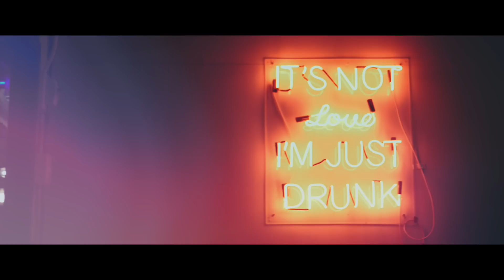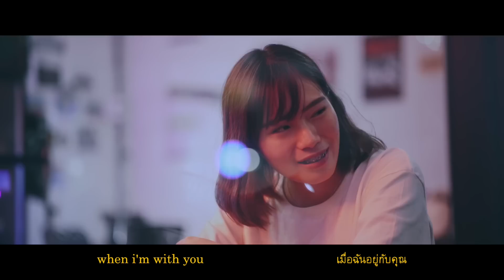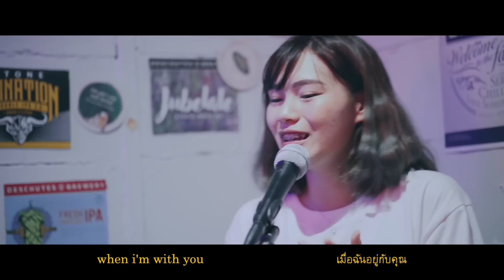paris in the rain - lauv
โปรเจคนี้มีคนถ่ายให้ สนุกดีเหมือนกันนะ
a fun, loving project with Rodniyom Production !

instagram. tuayp
facebook. Chayata Sripanich